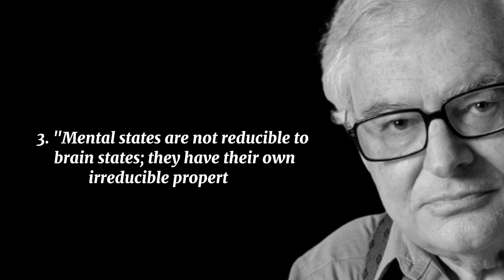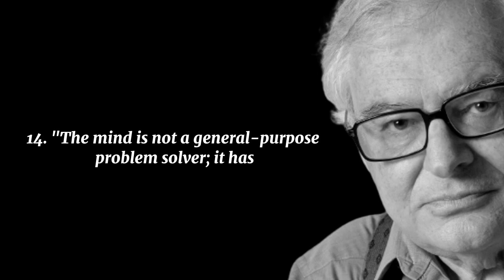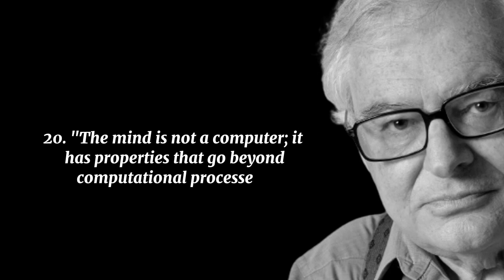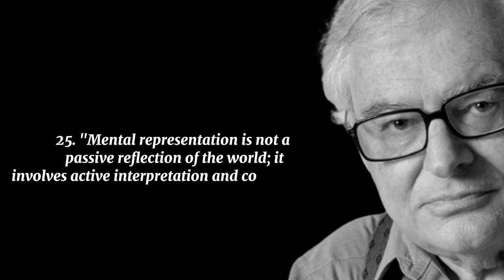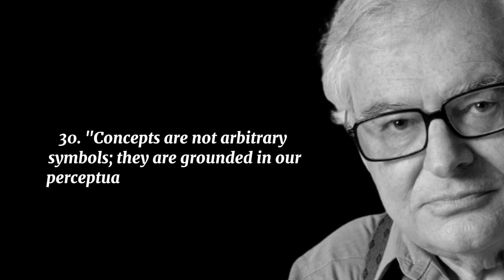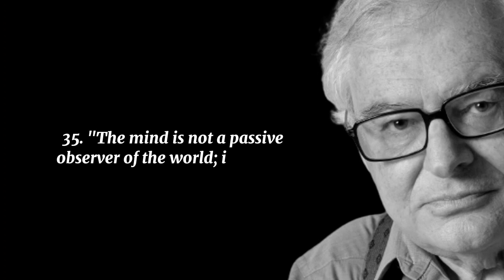Jerry fodor | Jerry fodor philosophy of Mind | Ancient words | words of wisdom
Step into the intellectual realm of one of the greatest modern philosophers, Jerry Fodor, as we embark on a thought-provoking journey through his profound quotes. In this captivating YouTube video, we delve into the insightful mind of Fodor, whose ideas have shaped the landscape of cognitive science and philosophy of mind.

Prepare to be mesmerized by a carefully curated selection of Jerry Fodor's most intriguing quotes, each a window into his captivating philosophical perspective. Through his eloquent and impactful words, Fodor challenges conventional wisdom and invites us to question the very essence of human thought and perception.

Join us as we explore the depths of Fodor's philosophy, including his groundbreaking ideas on modularity of mind, language of thought hypothesis, and the nature of concepts. Through engaging narration and stunning visuals, we bring Fodor's intellectual world to life, enabling you to grasp the brilliance of his theories and their implications for understanding the complexities of the human mind.

Whether you're a seasoned philosopher, a curious student, or simply someone fascinated by the mysteries of cognition, this video offers a captivating insight into the mind of Jerry Fodor. Gain a deeper appreciation for his profound contributions to the fields of philosophy and cognitive science and discover why his ideas continue to inspire and challenge us to this day.

Don't miss out on this enlightening exploration of Jerry Fodor's thought-provoking quotes. Click play, expand your intellectual horizons, and embark on a philosophical adventure that will leave you pondering the intricacies of the mind long after the video ends.